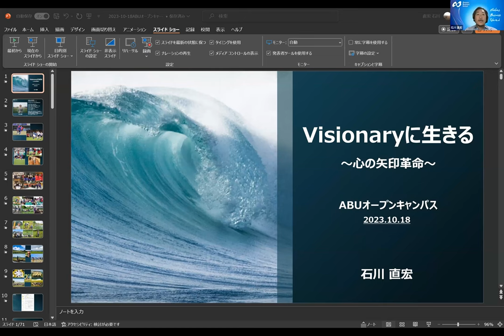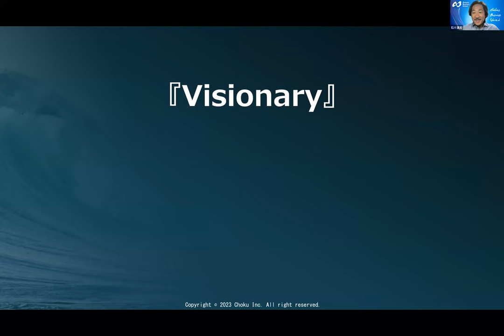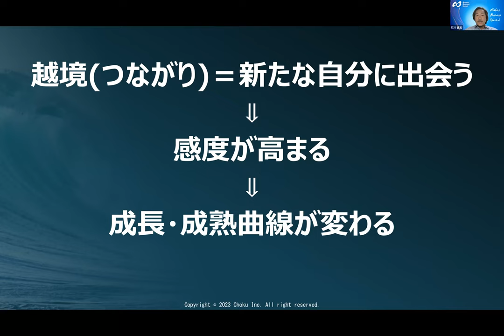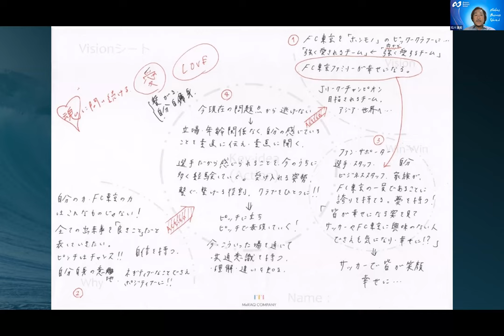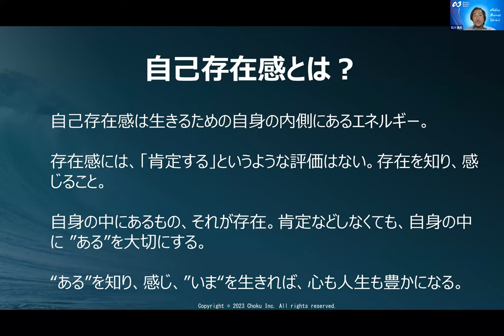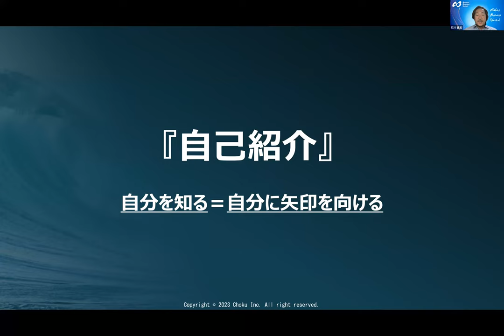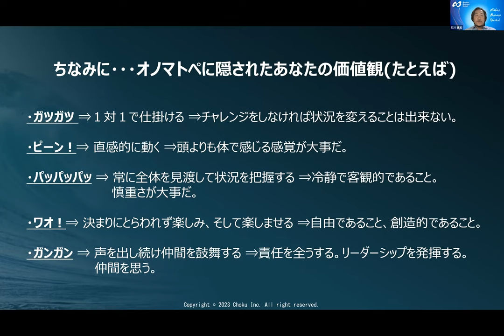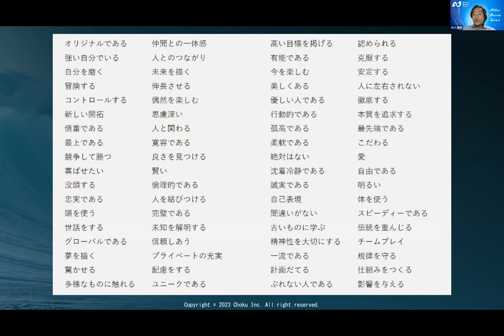オープンキャンパスDAY3【石川直宏】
アスリートのネクストキャリアを教育と採用で支援する「Athletes Business United」
‹アスリートの方›
　個別相談会随時開催中！
　こちらからご都合の良い日時をご登録ください！

‹採用・社内問題の解決をされたい企業の方›
　こちらからオンラインでお話をお聞かせください！

最新情報は【ABUホームページ】にて！